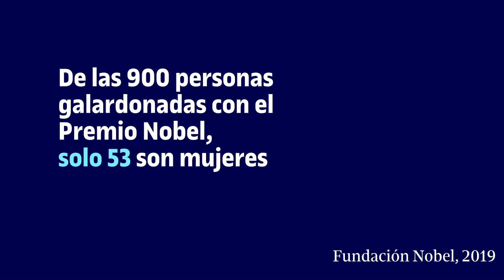La UOC actualiza las pautas de citación para visibilizar a las autoras en las bibliografías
Para contribuir a visibilizar la pericia de las autoras en la investigación y la docencia, la UOC ha actualizado las indicaciones de citación que se comparten con la comunidad universitaria. A partir de esta iniciativa, se recomienda incluir el nombre completo de los autores y autoras en las referencias bibliográficas, en especial en los estilos de citación internacionales, en los que se suelen utilizar solo las iniciales, como en los sistemas APA y Vancouver.​

Más información:
▶ Estudiar Online en la UOC:

Més informació :
▶ Estudiar Online a la UOC